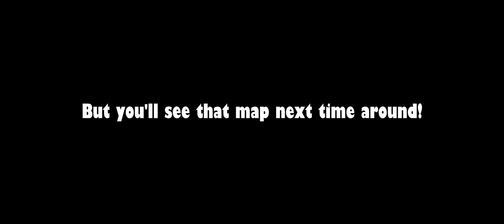I owe Sam Moe's | Trackmania Stadium 21:9